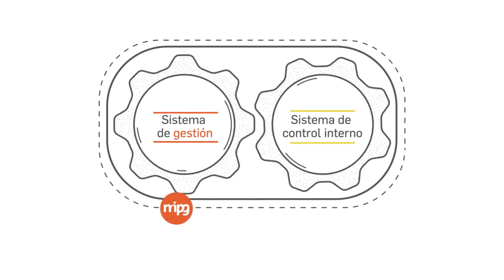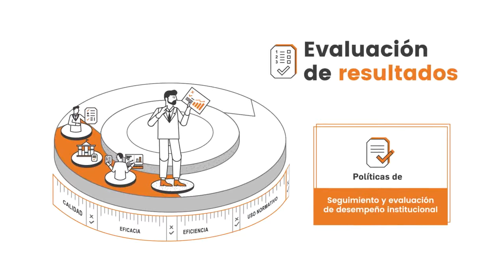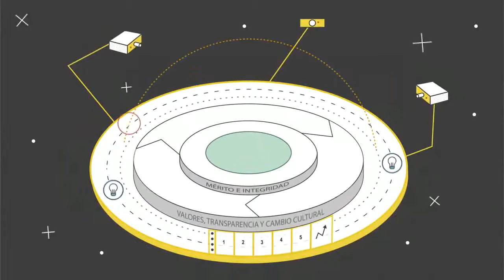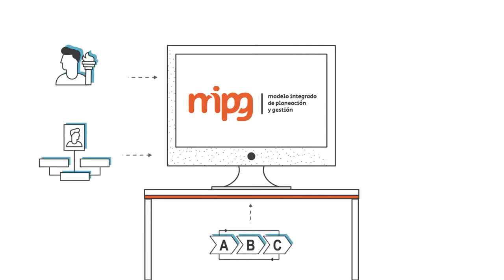ALCALDIA DE FUSAGASUGA Modelo Integrado de Planeación y Gestión MIPG Dimensiones1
VIDEO UTILIZADO PARA CAPACITACION ALCALDIA DE FUSAGASUGA